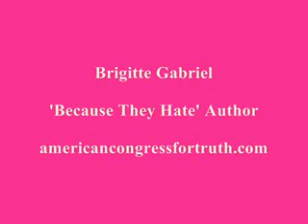Some British Teachers Drop the Holocaust to Appease Muslims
Fox News Live with E.D. Hill

Brigitte Gabriel is the Author of Because They Hate: A Survivor of Islamic Terror Warns America

Brigitte Gabriel lost her childhood to militant Islam. In 1975 she was ten years old and living in Lebanon when militant Muslims from throughout the Middle East poured into her country and declared jihad against Lebanese Christians. Lebanon was the only Christian influenced country in the Middle East, and the Lebanese Civil War was the first front in what has become the worldwide jihad of fundamentalist Islam theology against non-Muslim peoples.

Based upon her personal experiences, Garbriel addresses the West's lack of understanding and ignorance of the ways and thinking of the Middle East. She identifies mistakes the West has made in consistently underestimating the single-mindedness with which fundamentalist Islam has pursued its goals over the past thirty years. Through the telling of her own story, she outlines the history, social movements, and religious divisions that have led to today's critical conflict.

A compelling and captivating personal story with a powerful lesson about threats to freedom in our time. -- R. James Woolsey, Director of Central Intelligence, 1993-95

Brigitte Gabriel is a journalist and news producer who started her career as an anchor for World News, an evening Arabic news broadcast throughout the Middle East. She reported on the Israeli security zone in Lebanon and the Palestinian uprising in the West Bank as they unfolded. As a terrorism expert and the founder of the non-profit organization, American Congress for Truth, she speaks regularly on topics related to the Middle East on television and radio and lectures nationally and internationally.

UK: Shoah left out of history lessons

in another department at the school, the Holocaust is taught despite anti-Semitic sentiment among pupils. The same department, however, avoids teaching the Crusades for fear of "Muslim rage" since their "balanced treatment of the topic would have challenged what was taught in some local mosques."

"Holocaust education is crucial for young people to see where extremism can lead.

UK Teachers Drop the Holocaust to Appease Muslims

Schools are dropping the Holocaust from history lessons to avoid offending Muslim pupils, a government-backed study has revealed.

There is also resistance to tackling the 11th century Crusades - where Christians fought Muslim armies for control of Jerusalem - because lessons often contradict what is taught in local mosques

Great Britain - large island off the western European continent on which are located the countries of England Scotland and Wales; United Kingdom (UK) of Great Britain and Northern Ireland, constitutional monarchy comprised of Great Britain and Northern Ireland (country in northern Europe)